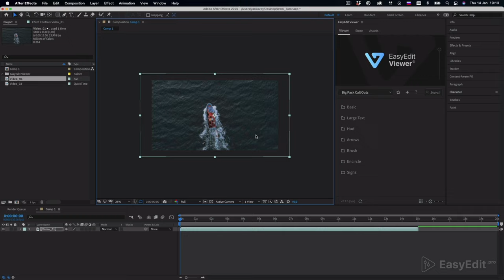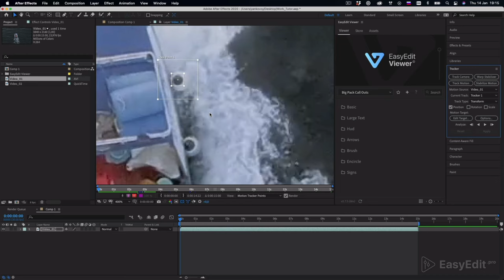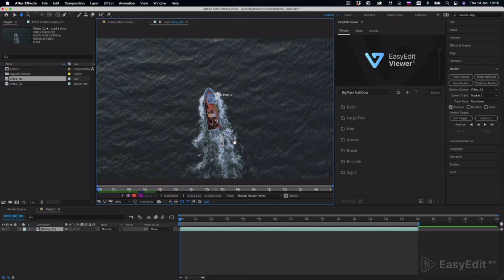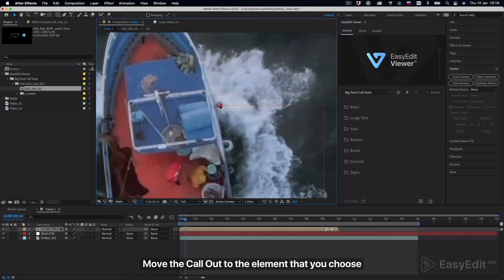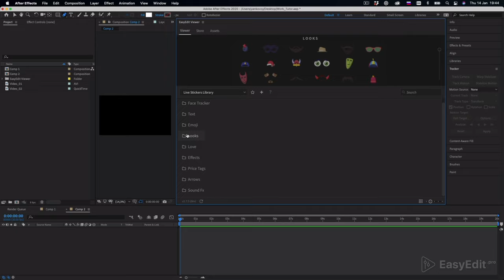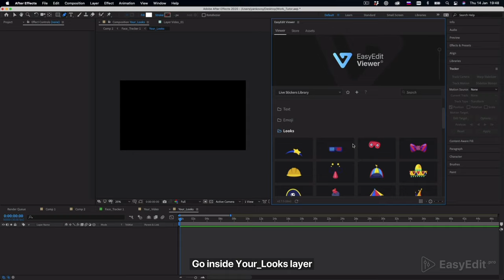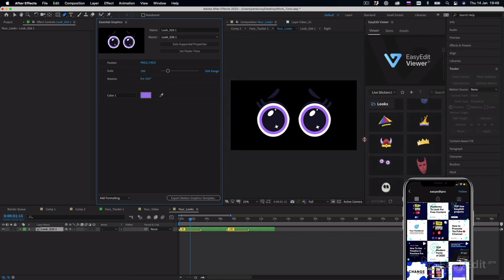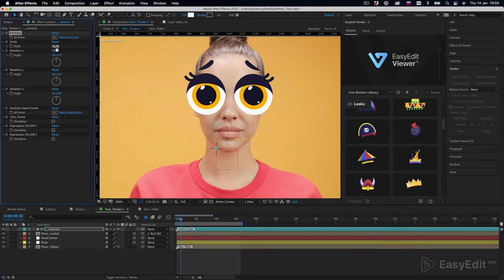After Effects motion TRACKING tutorial | BONUS face tracking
In this TRACKING tutorial, we'll show you how to track a call out to a moving object in After Effects. Also, as a BONUS face tracking, we'll show you a feature with which you can easily track any objects to your face.

00:00 - Intro
00:12 - tracking a call out to an object
04:27 - face tracking